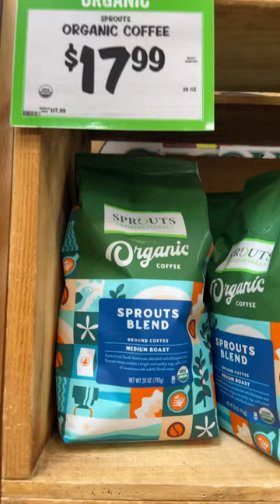Sprouts Market Ground Coffee!